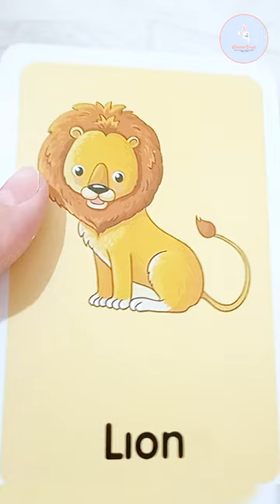ANIMAL FLASH CARDS SHEEP AND LION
"Welcome to CIMINSTOYS channel!
The YouTube account "CiminsToys" is a channel that presents content about animal cards (Animal Flash Cards). Here, you will show the names of animals in a fun way for children and parents.